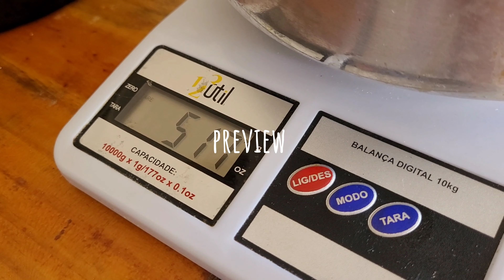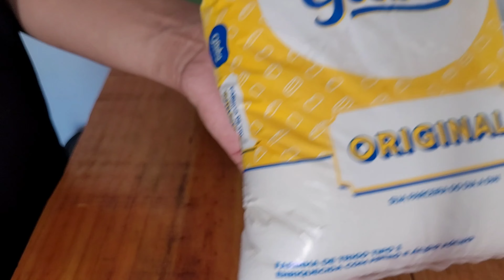PASSO A PASSO DO MELHOR EMPADÃO DE FRANGO CREMOSO 😋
oi gentee 😍 o vídeo de hoje é um empadão de frango super cremoso espero muito que vocês gostem ❤️

 RECEITA:
1 kg de frango
1 kilo de farinha
250 gramas de margarina
166 gramas de gordura vegetal
20 gramas de açúcar
10 gramas de sal
6 gramas de fermento
4 ovos 2 tirar a gema
83 gramas de leite
83 gramas de água

Bachamel
600 Gramas do caldo do frango
150 gramas de água
100 gramas de farinha